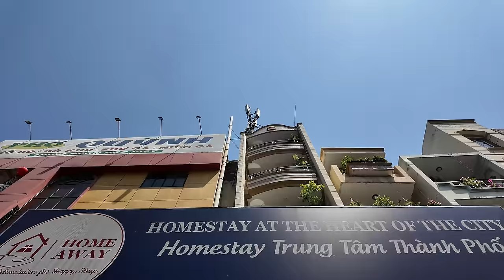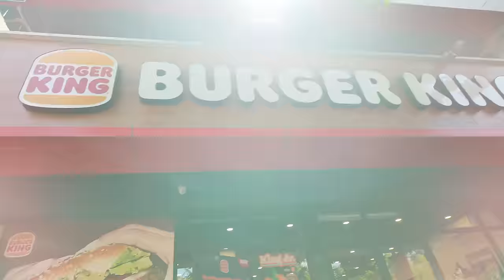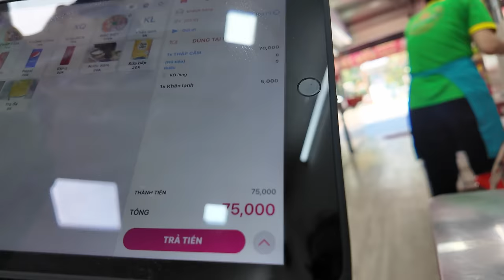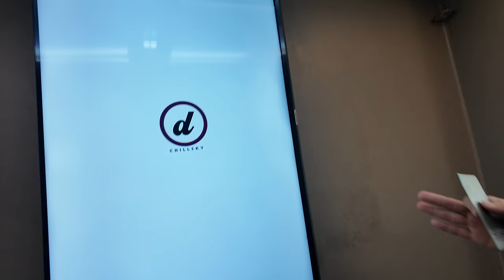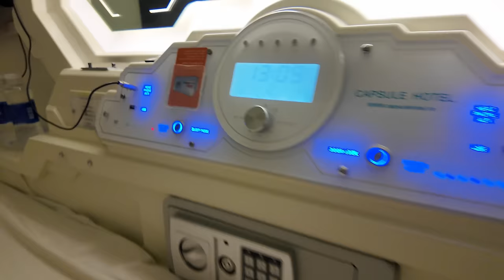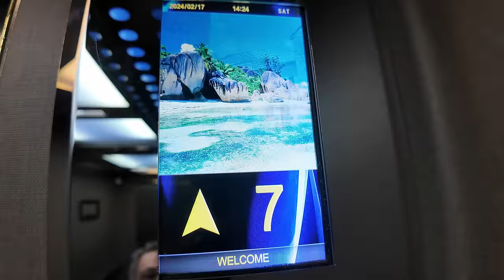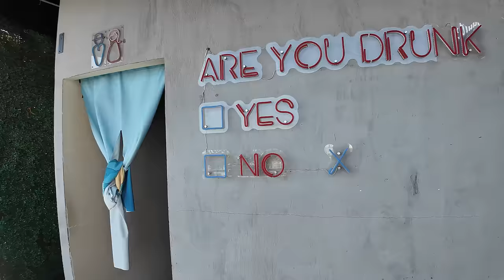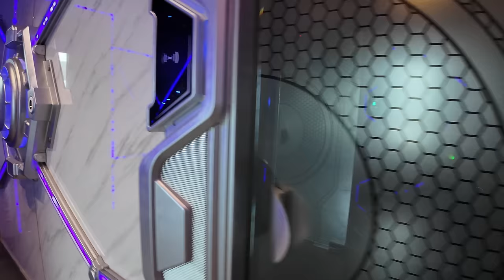Saigon's Cheapest Hotel: $20 CAPSULE HOSTEL Ho Chi Minh City 🇻🇳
I spent $20 on this Saigon Ho Chi Minh City Vietnam Spaceship Capsule Hotel Hostel called "Arrivals". Is this Saigon's Best Budget places to stay? Full tour of this travel unique hostel experience, room and amenities.

00:00 Introduction
01:28 Walking to Capsule Hotel
06:28 Lunch at Best Noodle Soup in Vietnam
13:08 Check in Arrivals Hotel
16:25 Entering Capsule Room
24:05 Exploring Arrivals Rooftop Pool and Bar
33:30 Sleeping in Arrivals Capsule Room